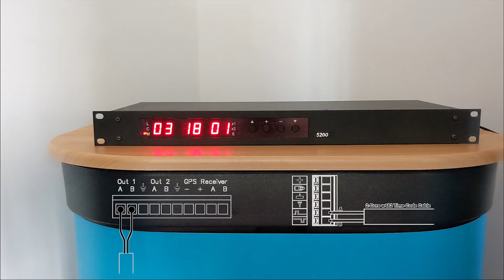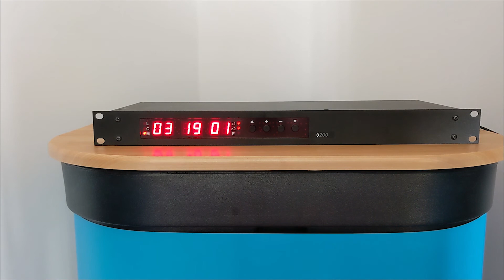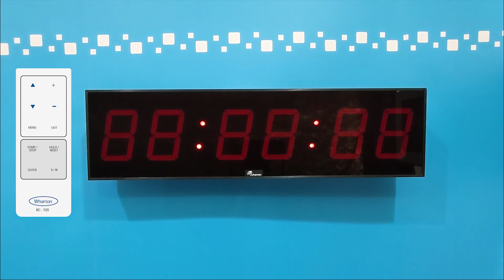Setting up a Wharton Master Clock to output 482 Code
In this tutorial we cover setting up a 5200 series master clock to output 482 timecode and how to receive this information on connected Wharton clocks. Each master clock set up in this way can control up to 50 clocks!

Chapters:
0:00 Intro
0:36 Outputting 482 code
1:33 Receiving 482 code